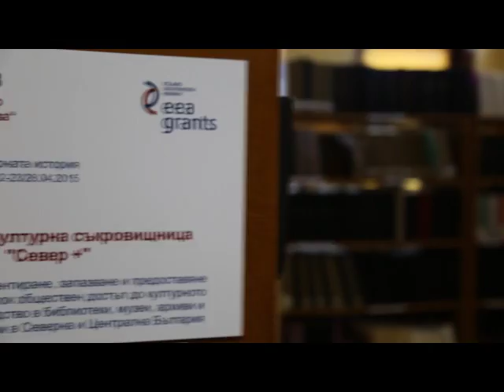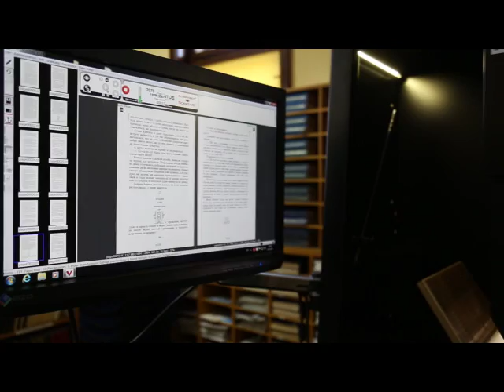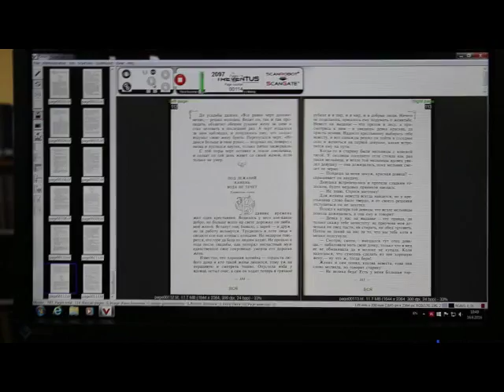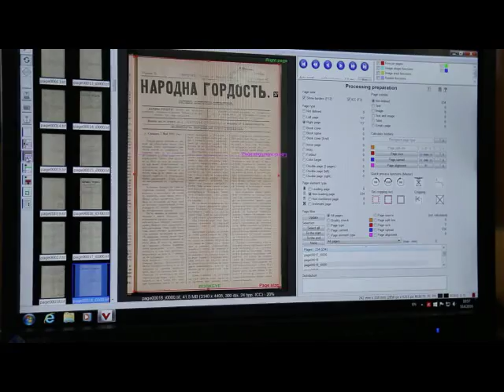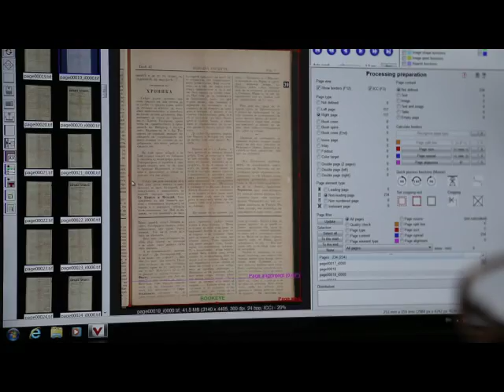ScanRobot in use / ScanRobot в действие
ScanRobot в работен режим в Дигиталния център на РНБ "П. Р. Славейков" - Велико Търново.